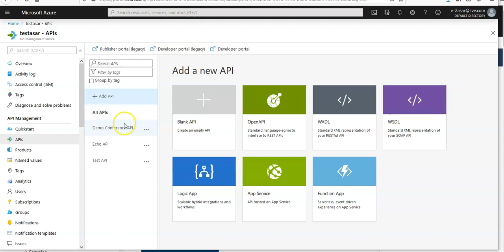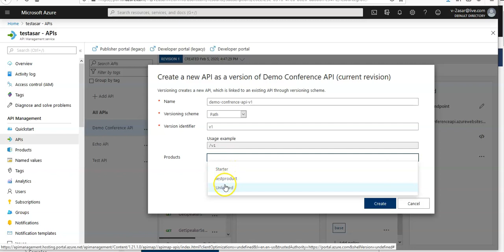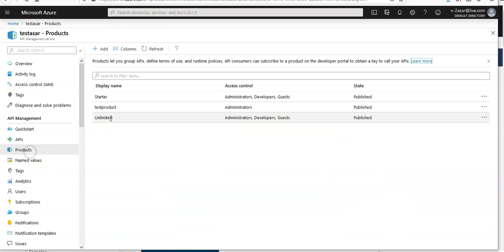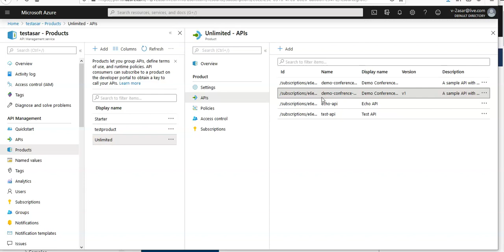How to Publish Multiple Versions of an API in Azure API Management Instance